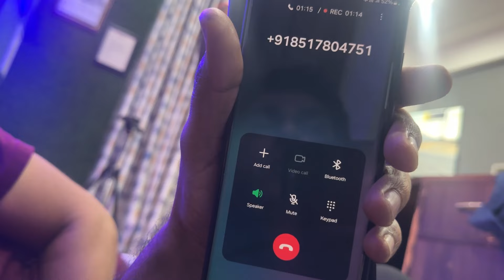25 Lakh ka Fraud 🥹 | Anoop Chahal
25 Lakh ka Fraud 🥹 | Anoop Chahal |